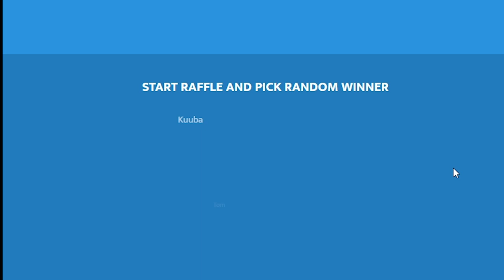2 DNI GRY! PODSUMOWANIE EVENTU WIELKANOCNEGO! | The Pride Of Taern #29